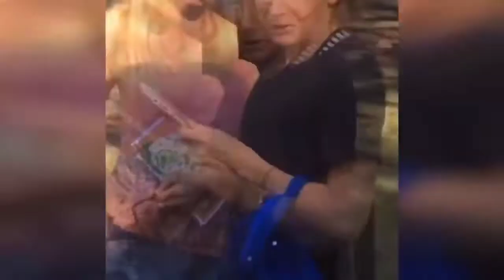PEOPLE DYING INSIDE #2 | FUNNY FAILS Compilation | Citizen Relaxation